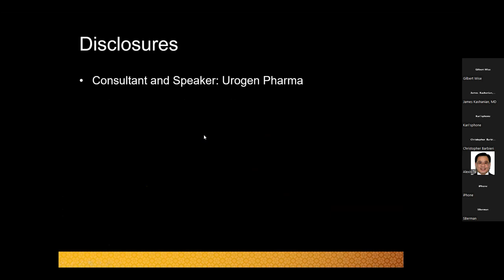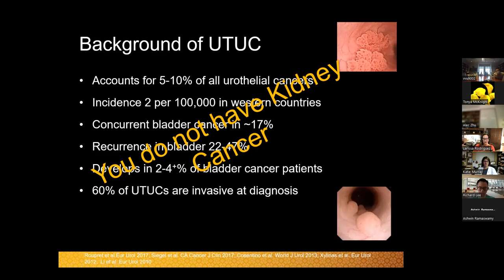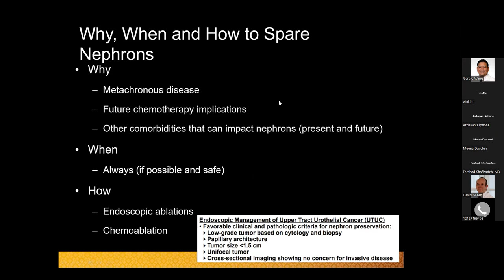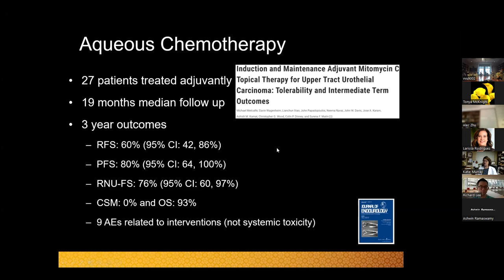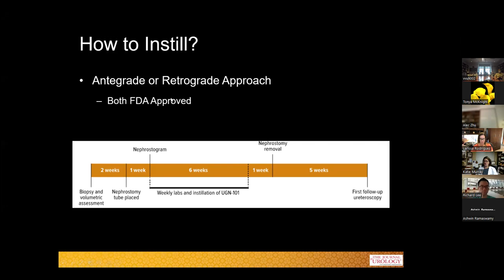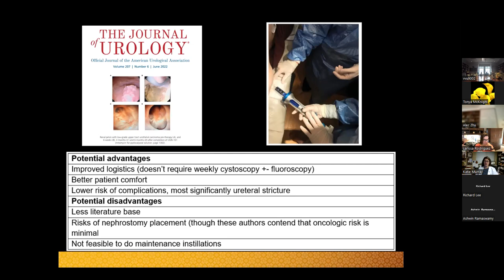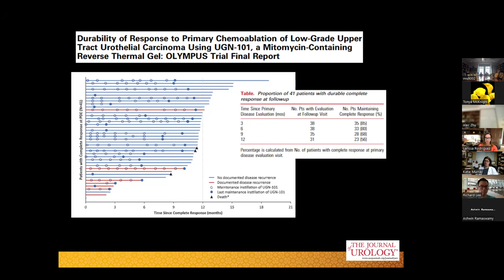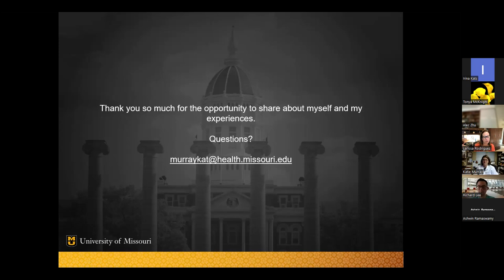Weill Cornell Urology - Grand Rounds: Dr. Katie Murray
Finding a Niche, Making Next Steps, and Upper Tract Urothelial Cell Carcinoma – New Treatments
Katie Murray, M.D., Assistant Professor of Surgery, University of Missouri
Medical Director, Urologic Oncology, Ellis Fischel Cancer Center